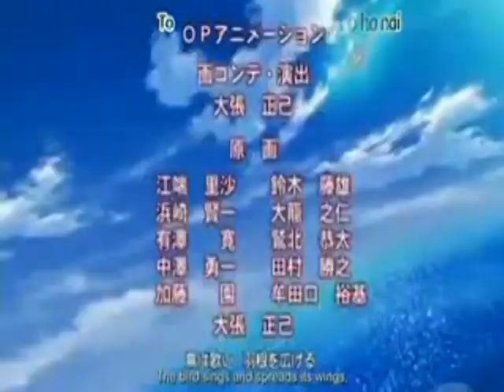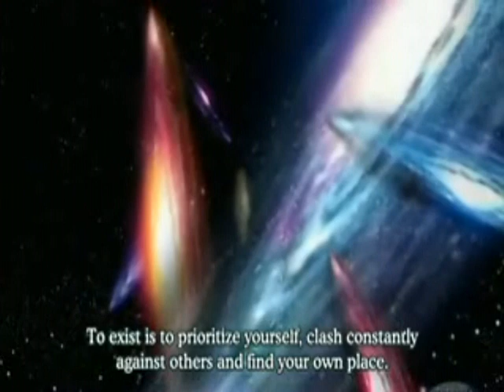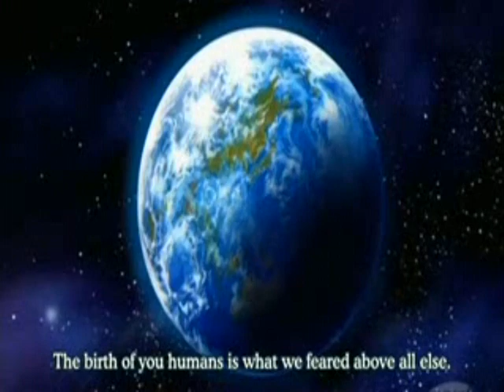Dancouga Nova episode 11 part 1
Plot: The series takes place in 2104, where small wars take place all over the globe. A team of four people; Aoi Hidaka, Kurara Tachibana, Sakuya Kamon, Johnny Burnette, are chosen to be the pilots of the mysterious large robot that "protects the weak" and stops these small-scale wars, the Dancouga Nova. Like its predecessor, Dancouga Nova is a combining robot type of Super Robot, which have four separate units with each unit having its own pilot; the Nova Eagle, Nova Rhino, Nova Liger, and Nova Elephant, that form the Super Robot Dancouga Nova. The pilots are gathered by a secret organization  that maintains the Dancouga Nova and dispatches its pilots on assigned missions from the organization's base of operations, the Dragon's Hive.

Dancouga Nova

The Dancouga Nova is basically the unit developed for the Dancouga Nova Project. Its appearance is the same as its predecessor, the Dancougar, other than the fact that the mecha get a newer design from the older models. The Dancouga Nova is a combination of four separate machines, which are the Nova Eagle, Nova Rhino, Nova Liger, and the Nova Elephant. In which each of these mecha have three different transformations; Humanoid, Beast, and Vehicle types. Dancouga Nova's Weaponry include the Dancou-Sword, An atomic-vibration blade and the Dancouga Nova's default weapon. The Dancou-Cannon, which is an array of cannons that can be fired all at once and the Booster Nova Knuckle, which Dancouga Nova launches its right arm. The unit can only be piloted by Aoi through a direct motion tracing system.

Each of the separate Nova mecha combine to form the Dancouga Nova:

    * The Nova Eagle forms the head of the Dancouga Nova. Its design and data is based on the Eagle Fighter.
    * The Nova Rhino forms the left foot of the Dancouga Nova. Its design and data is based on the Land Liger.
    * The Nova Liger forms the right foot of the Dancouga Nova. Its design and data is based on the Land Cougar.
    * The Nova Elephant forms the body of the Dancouga Nova. Its design and data is based on the Big Moth.

The Dancouga Nova can also go into its second mode called Dancouga Nova God Beast Mode when its Aggressive System is activated. This changes the unit's color to gold and became a beast-like mecha due to the beast modes of all 4 machines. Aoi unlocked this mode in Episode 4 and Its powers is so intense and above the scale that it needs the whole team to pilot it. This mode ends up as a last resort to the whole team.

D-Phoenix

The D-Phoenix is a transport airship that transports the Dancouga Nova units to their destination of their missions. Not much is known of this aircraft as of yet.

R-Daigun

The 5th unit of Dancouga Nova Project developed alongside the 4 main machines. A red Mecha similar to the predecessor, the Black Wing, the unit has both Humanoid, Beast, and Vehicle types. It is also equipped with a Stealth capability, allowing it to disappear, preventing it from being detected. Its attack capabilities were just like Dancouga Nova and it is equipped with newer weapons like the Dan-Blade, a dual sword used for close combat, the Absolute Hurricane, which fires a jet of wind that can blow away certain enemies and the Dan-Suteinga, which it the unit's final attack.

Its pilot is Eida and its first appearance is in Episode 4. It was then reclaimed by the Dragon's Hive after she defected from the enemy side.

Dancouga Max God

The combination between Dancouga Nova and R-Daigun, this is the final unit of the Dancouga Nova Project based on the Final Dancouga's data. Due to the combination of both units, the Dancouga Max God is the most strongest of all the Dragon's Hive's machines as well as giving it an improved flight capabilities. Its armaments are similar to Dancouga Nova but with more attacks: including the Final Dancou-Cannon, which fires two powerful beam cannons on its back, the Missile Detonator, firing several missiles to the enemy, the Dan-Blade Shot, which fires two Dan-Blades in a boomerang-like fashion, and the Dancu-Dangaiken, the unit's finishing attack.